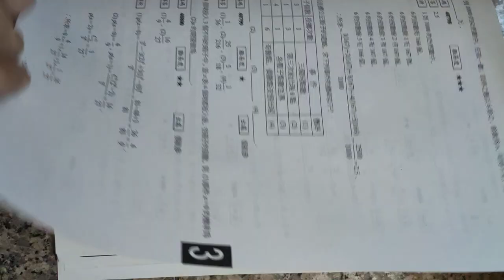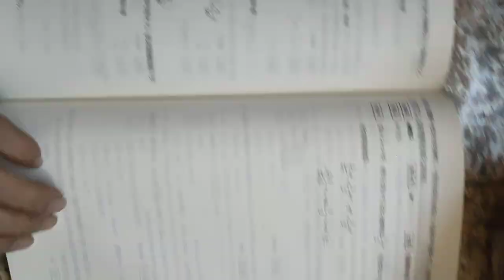VID#機率 2002 2003高中數學第四冊題庫龍騰版書影